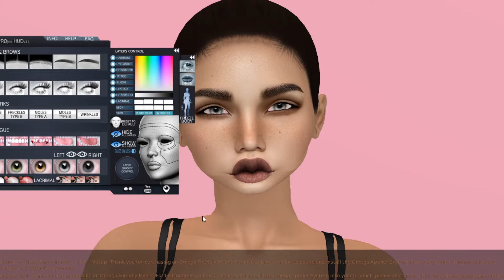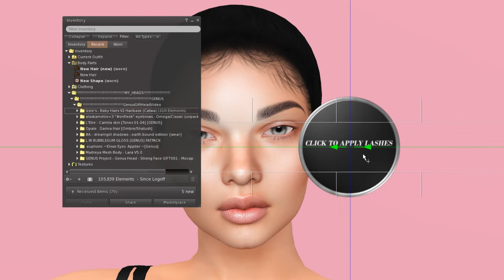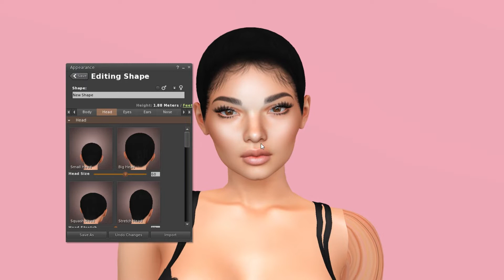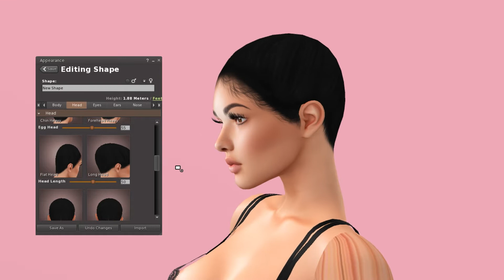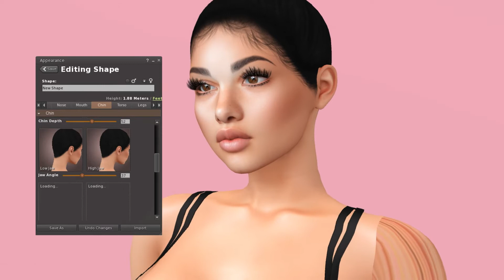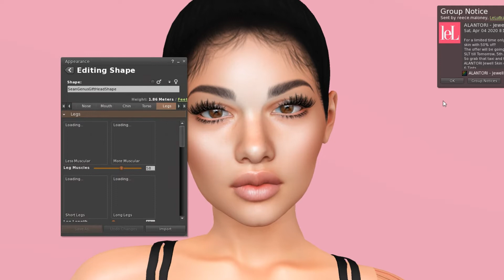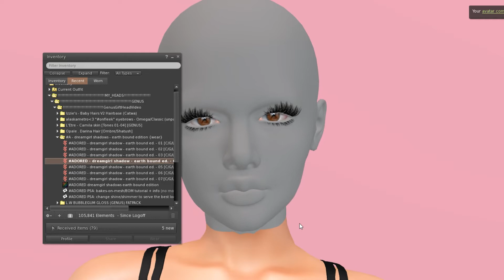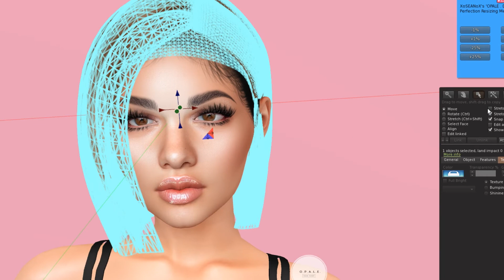【Second Life】Character Creation Genus Group Gift Head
Hello guys Im Sean :D
Genus projects gave us amazing group gift!!
Its Bento head :O Can u believe that? lol
anyway  really amazing gift , so i try to make attractive girl look :)
I hope u like it :D

L'Etre and DOUX. Mainstores. Skins & Hair.

final look scene song

Thank you for amazing tools
Windows
AviUtl

Thank you for amazing world
Linden Lab
Second Life